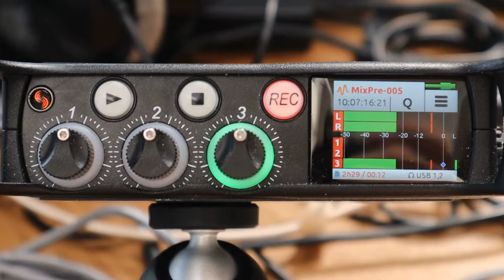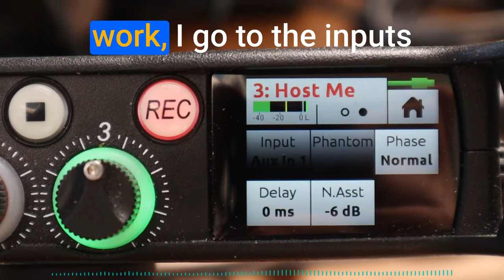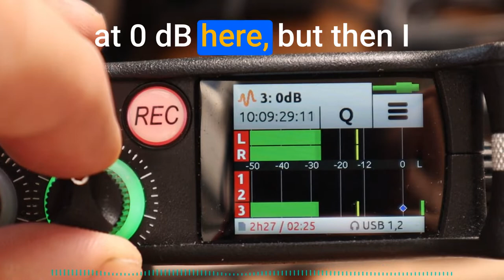Sound Devices MixPre-3 II with the Beyerdynamic MMX 300 headset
This is a video about the Sound Devices MixPre-3 II with the Beyerdynamic MMX 300 headset and how to configure it.